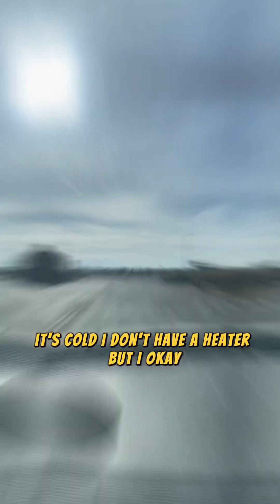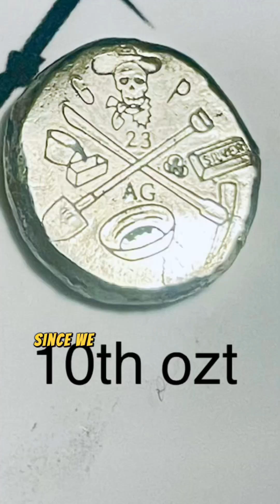Part 02 boredom